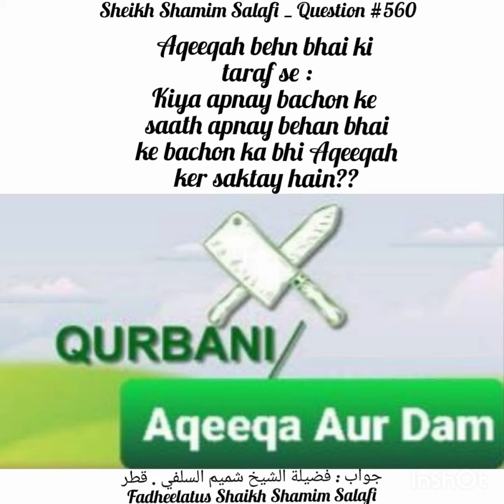Kiya Apnay Bachon Ke Sath Apnay Behan Bhai Je Bachon Ka Bhi Aqeeqah Ker Saktay Hy?560